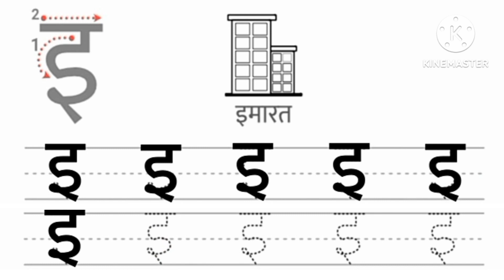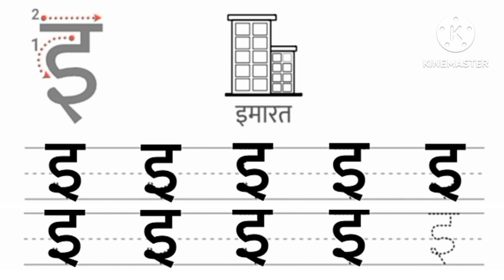इ से इमली | अ से ज्ञ तक | अ से अनार, आ से आम | learning video for kids | हिन्दी वर्णमाला | ABCDtv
Kids videos